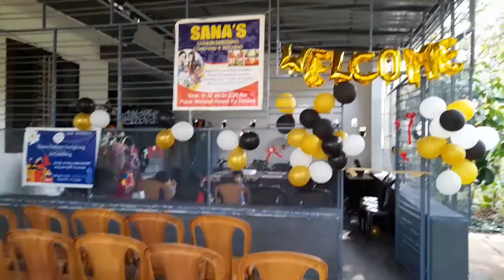Sanas Fashion Designing and Coaching